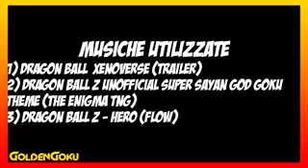Le trasformazioni di goku